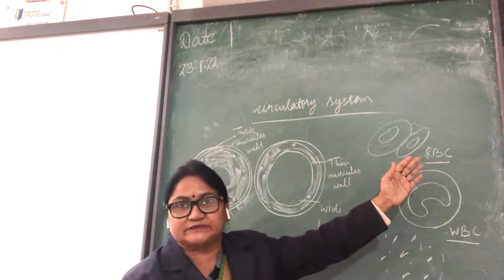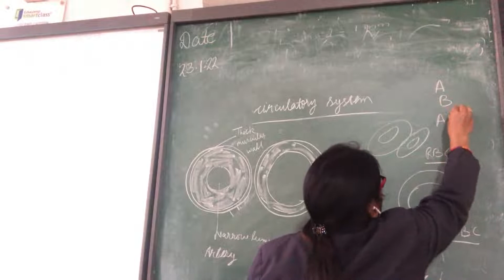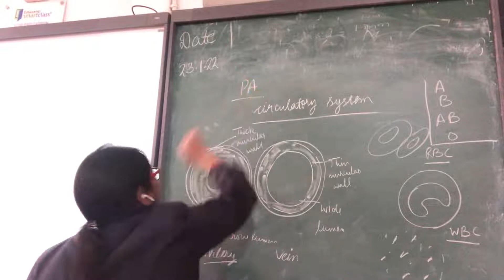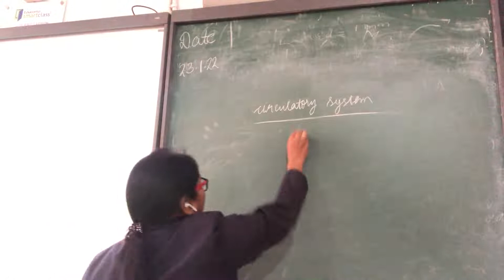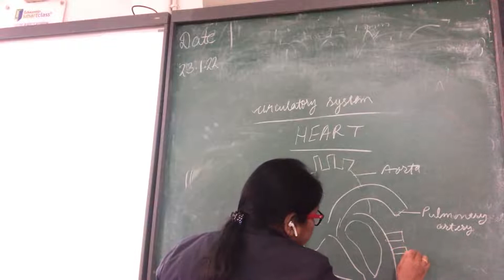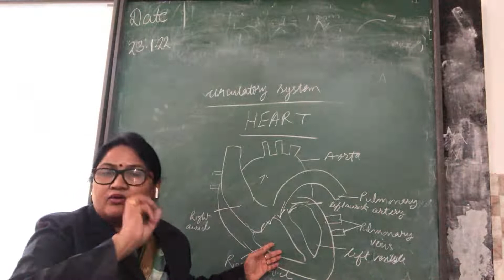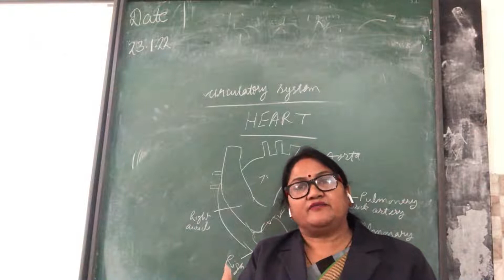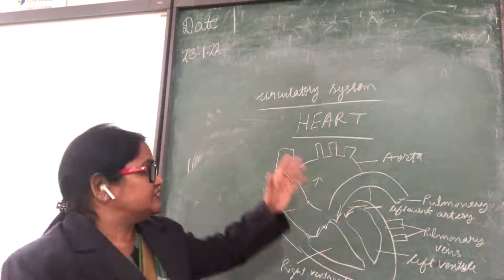Class 8, Biology, Circulatory System, Revision by Seema Saxena